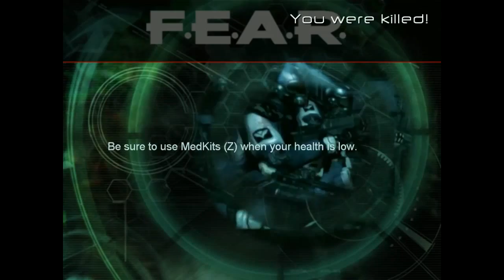Tater Plays F.E.A.R. part 5